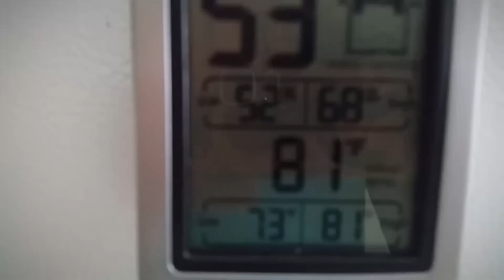Painting fails, potatoes & the pink chair.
This week in a nutshell...I made some paintings and streamed some games on twitch.tv with Morgan & James Check it Also, Mel and I made a video about the different types of artists

Packing for Paris! WHOOO!

 • KEEP IN TOUCH!